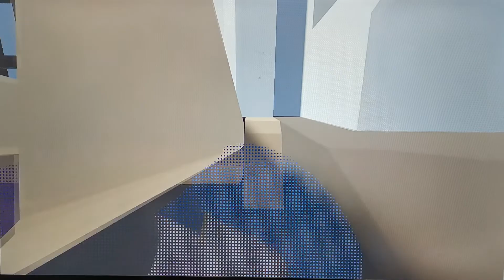COME HACKERARE "CASTLE" FINENDOLO?- HUMAN FALL FLAT #3.